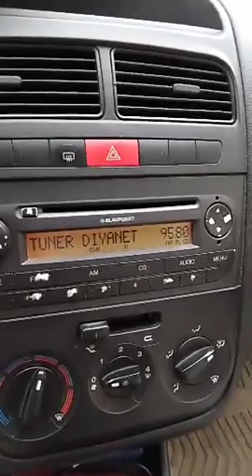ESSELÂMÜ ALEYKÜM SEVGİLİ DOSTLAR NAMAZ 25,02,2019,Halil Yıldız